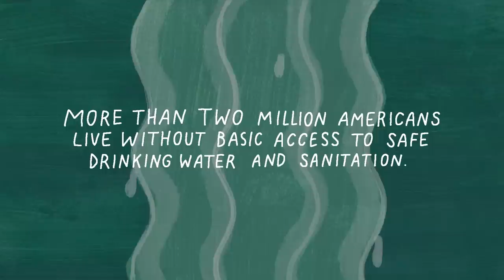Samantha Crain - When We Remain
Samantha Crain - When We Remain from the new album 'A Small Death'

Directed and animated by Bela Bulgakova
Produced by The Wild Honey Pie
Executive produced by Eric Weiner
Co-executive produced by Lucy Dunning

In collaboration with Kohler

Kohler’s flagship initiative, Safe Water for All, combines the passion of Kohler associates, the company’s strength and their expertise to address the dire shortage of safe water for drinking, hand washing, health and overall quality of life. They have partnered with Samantha Crain and The Wild Honey Pie to help bring awareness to clean water and sanitation challenges facing Native American populations in the United States.